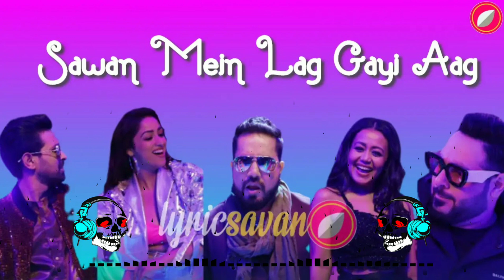SAVAN _-_ME_-_LAG_-_GAYI_-_AAG_-_DVJ GOLU KING 👑_&_ DVJ NIKHEL JHANSI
DVJ NIKHEL JHANSI